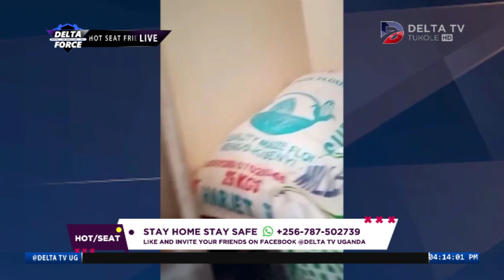EDDIE MUTWE AND GOLOLA MOSES ARE PREPARING FOR THE NEXT 28 DAYS OF LOCKDOWN | DELTA FROCE | HOT SEAT